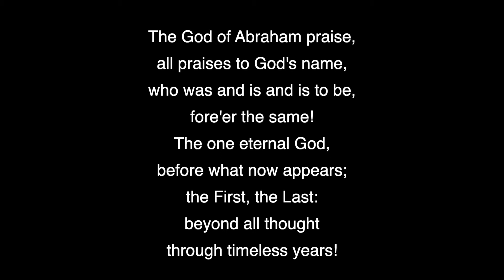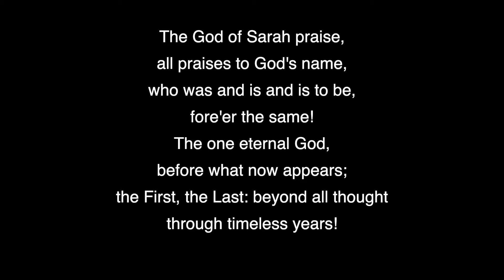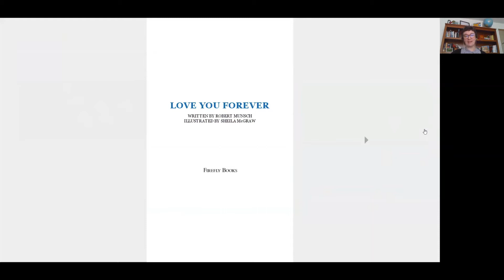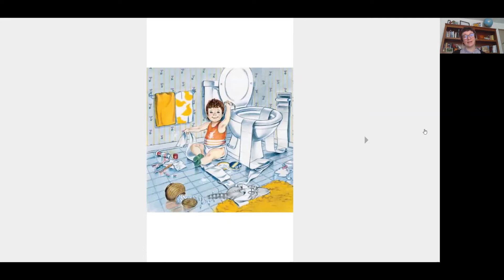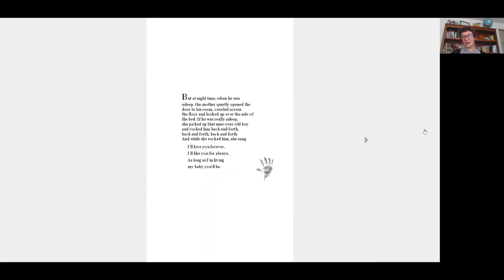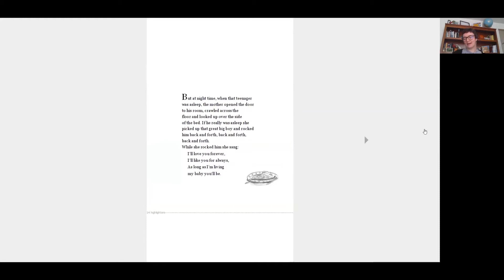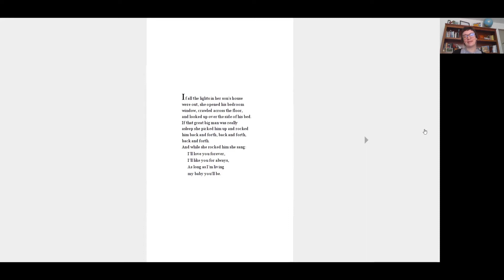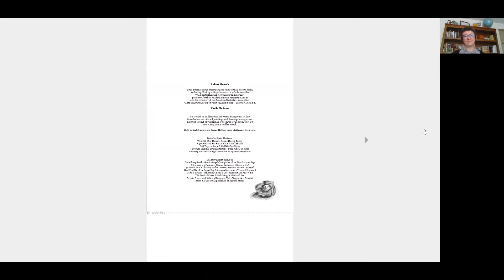United Church of Christ Midland - Service of Worship February 28, 2021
Prelude Handbell- Were you There, Susan Mercy handbells

One: We come to this time of worship with a variety of emotions – expectant, hopeful, down-hearted, unsure – however we feel.
All: We come to encounter the promises of God.
One: We bring with us all the life we have lived up to this moment.
All: We are young and old. We are from near and far. We bring stories of ancestors with us.
One: Here is where we collect ourselves.
All: In this still, singular moment we become ready to look forward into the future filled with promises for us and for all.
One: We come to encounter the promises of God.

Hymn    The God of Abraham Praise   NCH #24

Lenten Candle Liturgy     Zoren Berlanga

A Message for All Ages   Love You Forever Jennifer Ringgold

Musical Offering  Magnificat V - Marcel Dupre Played on the UCC Hauptwerk organ

Scripture     Genesis 17:1-7, 15-16
When Abram was ninety-nine years old, the Lord appeared to Abram, and said to him, ‘I am God Almighty; walk before me, and be blameless. And I will make my covenant between me and you, and will make you exceedingly numerous.’ Then Abram fell on his face; and God said to him, ‘As for me, this is my covenant with you: You shall be the ancestor of a multitude of nations. No longer shall your name be Abram, but your name shall be Abraham; for I have made you the ancestor of a multitude of nations. I will make you exceedingly fruitful; and I will make nations of you, and kings shall come from you. I will establish my covenant between me and you, and your offspring after you throughout their generations, for an everlasting covenant, to be God to you and to your offspring after you.

God said to Abraham, ‘As for Sarai your wife, you shall not call her Sarai, but Sarah shall be her name. I will bless her, and moreover I will give you a son by her. I will bless her, and she shall give rise to nations; kings of peoples shall come from her.’

Sermon A New Beginning       The Reverend Roger C. Pancost

and the power, and the glory, for ever.
 Amen.

Benediction

Postlude  Barcarolle (Postlude, Samuel Coleridge-Taylor)- Susan Mercy, Violin